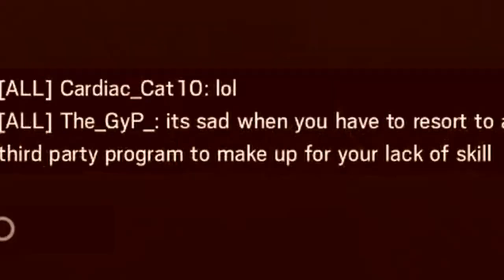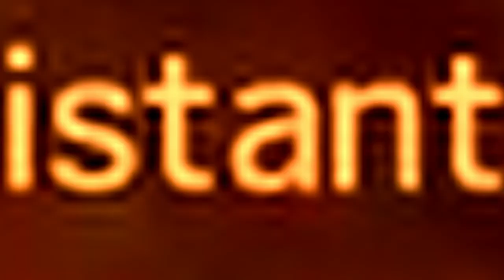OPERATION COPPER IV - Rainbow Six: Siege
This is why you don't derank to copper